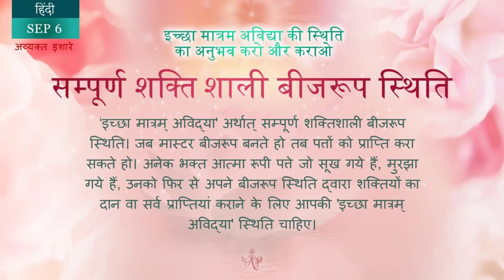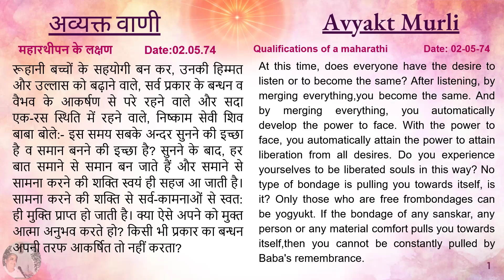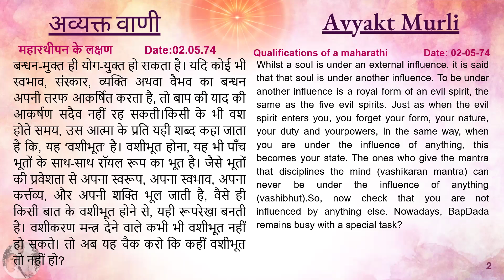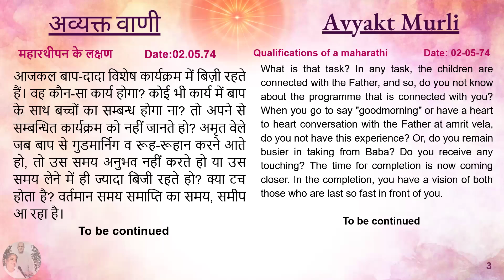Tamil September 6, 2024 Mohini Didi #6